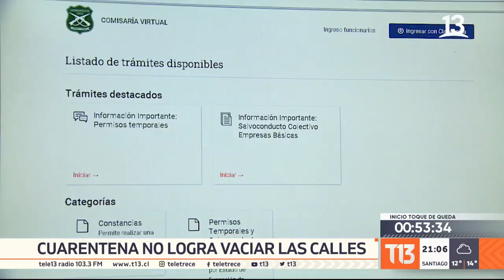Cuarentena no logra vaciar calles de Santiago y sorprenden a hombre con COVID-19 en Plaza de Armas